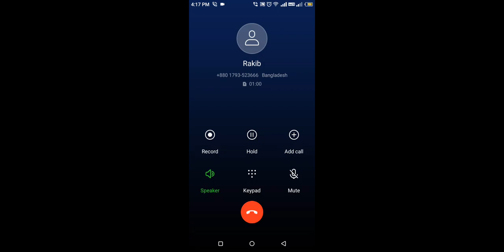i can got lot of money 💰💰💰. habil safaet gaming. gta vice Bangla